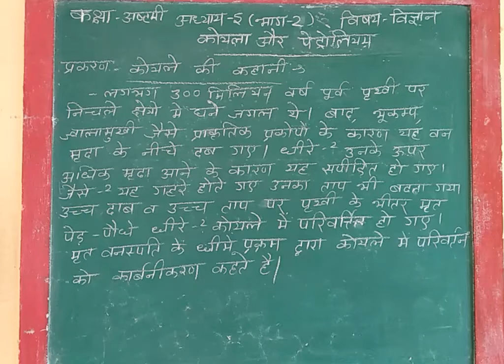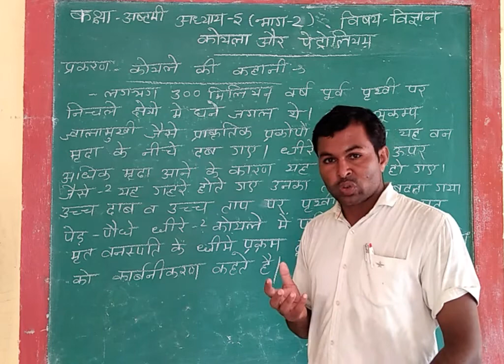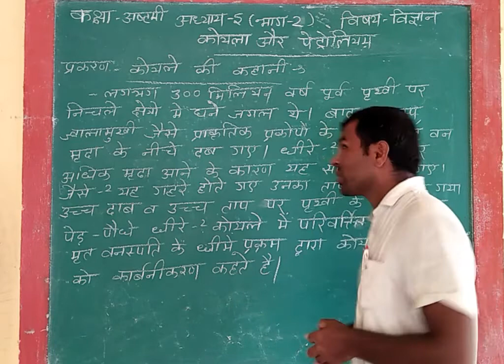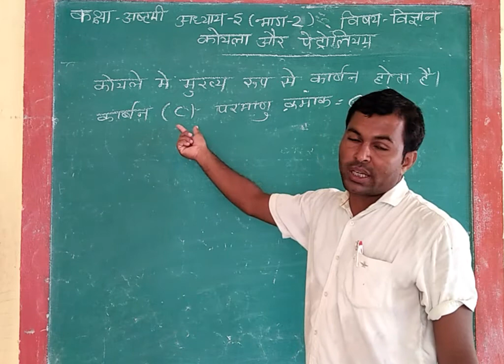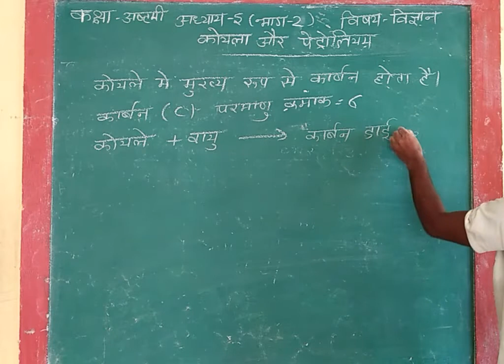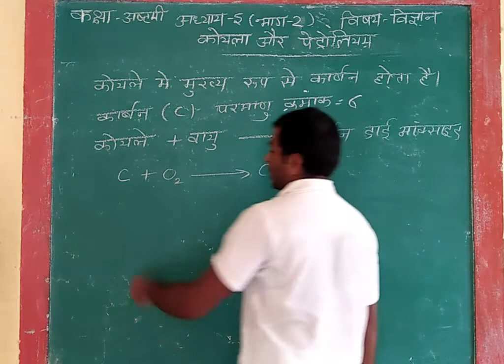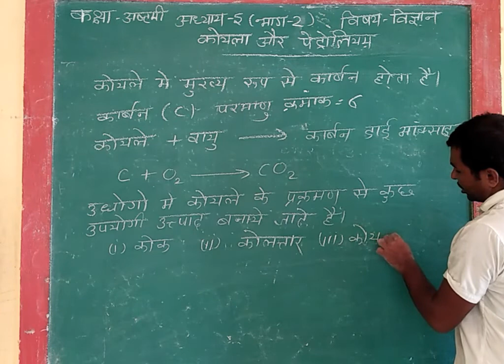B. R. Khechar कक्षा- अष्टमी, विषय- विज्ञान, पाठ- 5 कोयला और पेट्रोलियम ,